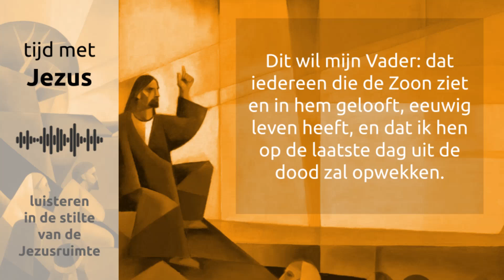Tijd met Jezus - 21 maart 2021 - Tweede zondag voor Pasen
'Tijd met Jezus | Luisteren in de stilte van de Jezusruimte' is de dagelijkse overdenking die Jos Douma schrijft en inspreekt.